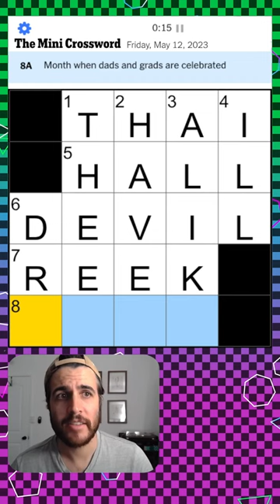let's play "guess the clue"